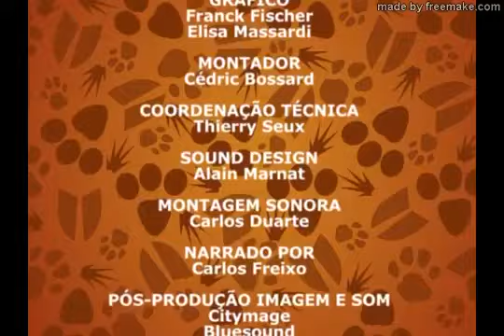O Mundo Maravilhoso dos Animais episódio 6 Os Pinguins